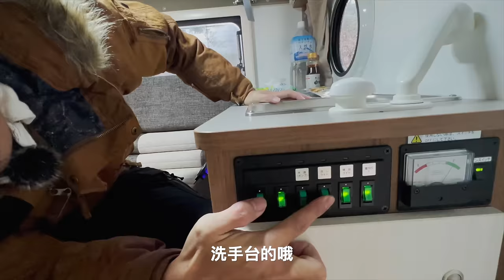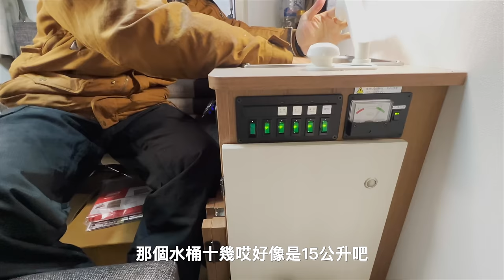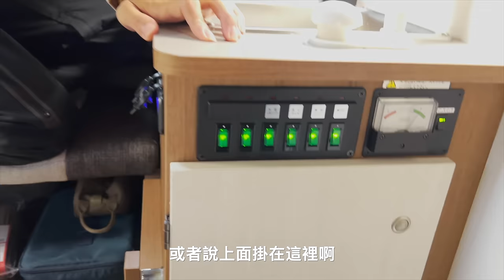日本爆紅隱形露營車 I 迷你掀頂露營車Indy 居然能睡4人 I 情侶夫妻蜜月車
現在日本最夯的輕型掀頂露營車
就是這台Indy
黃牌Kcar 稅金低超省油
日常代步四處旅行都很適合

這次我們的日本之旅
6天開著這台迷你露營車趴趴走
多了很多chill 的時光
去了很多平常到不了的美景
第一次富士山下過夜
醒來就看到壯觀的富士山
真的只有開露營車才能體驗到這麼棒的旅程

-Indy 資料
長 3390 mm
寬 1475 mm
高 1990 mm
汽油 660 cc
有切換式四輪傳動
可乘坐4人, 可睡4人

相關資訊

其他相關資訊歡迎到
Vanlife Jp日本車中泊  社團諮詢喔 ^^

歐遜是職業攝影師
影片合作洽談：
Line: oceancu